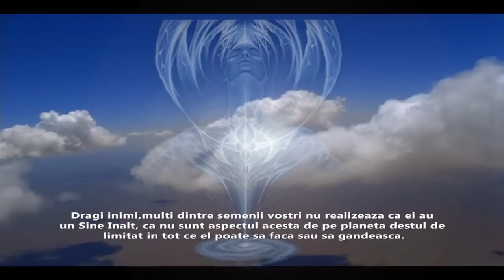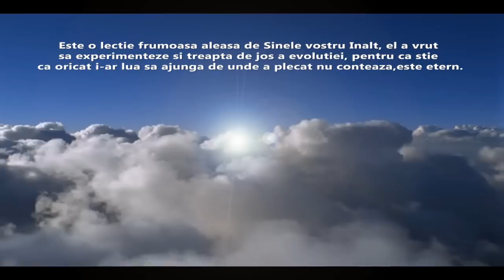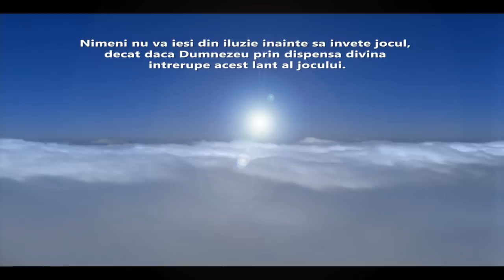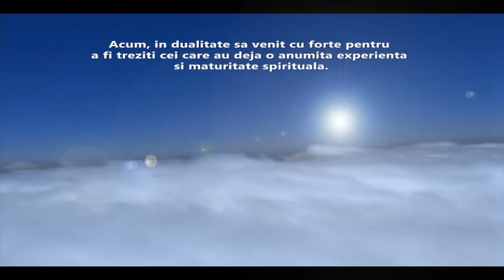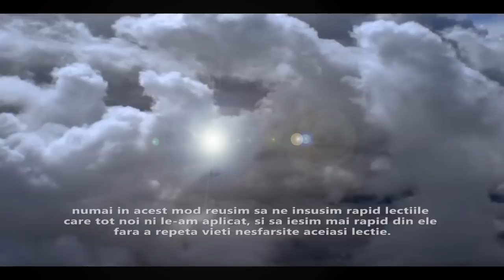Sinele Inalt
Sinele inalt - mesaj pentru tine
Familia Celesta
Namaste !
Maria
L.N.
movie by Laurentiu Lary